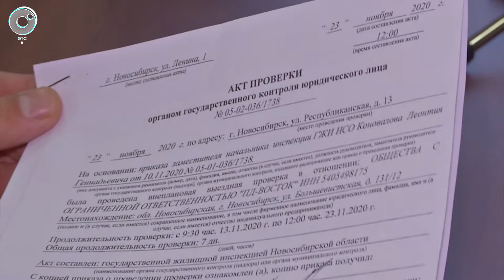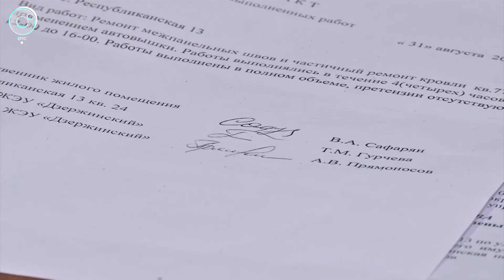Жители пятиэтажки на Республиканской пять лет не могут добиться ремонта протекающей крыши